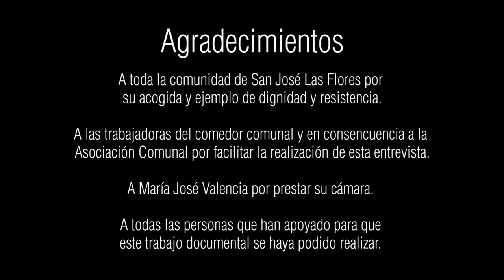Testimonios San José Las Flores - Bella Abelárdez